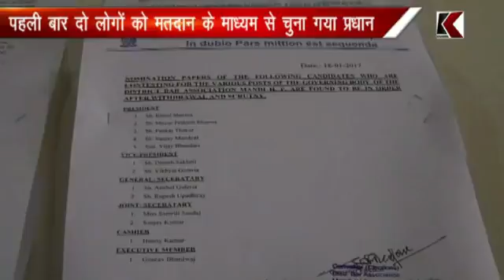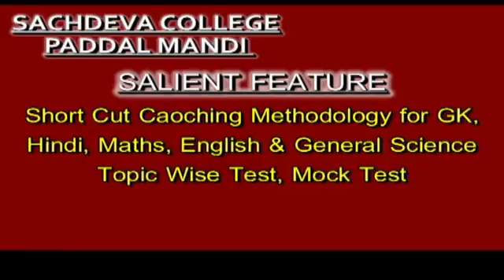k channel 22.01.2017 Part 1